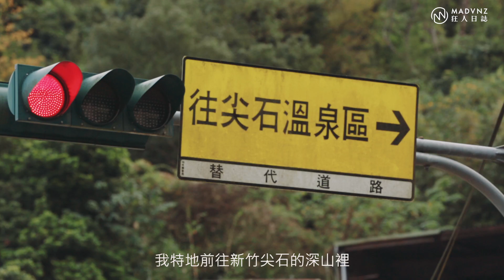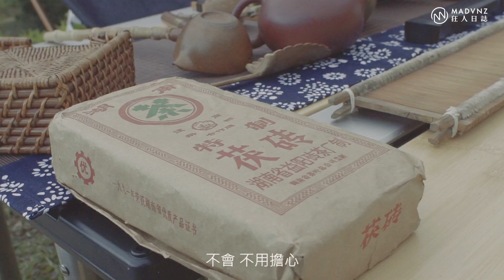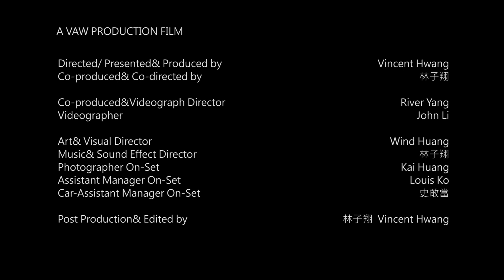[狂人日誌] 當極致無法析疑：Bentley Bentayga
坦白說，直到還車的那一刻前，我都還無法相信自己究竟是存在於現實還是夢境裡---Bentayga就是一台這麼超現實的車子，這絕非車頭那彷彿巨無霸的水箱罩上斗大的Bentley廠徽作祟，而是她的表現實在超乎常理可以解釋，甚至是極致都無法析疑的程度；不過比起單純只是跟大家分享她的試駕心得，狂人日誌這回更想透過這台極致Ultra SUV去尋找答案的，卻是...？

欲知詳情？用力看下去就對了～